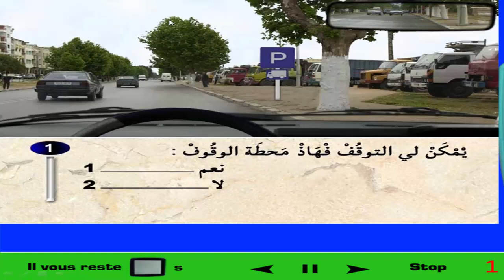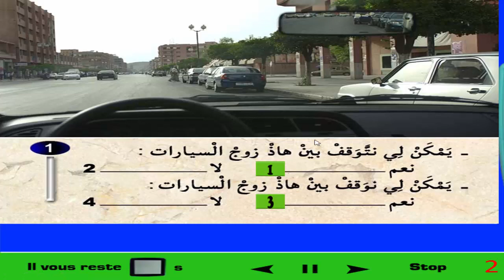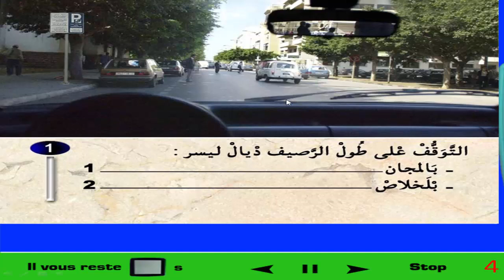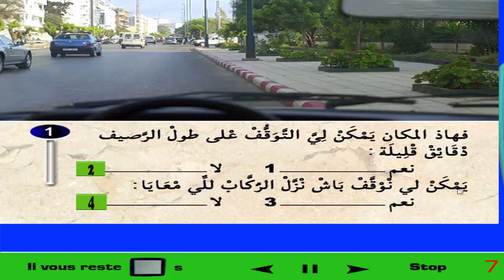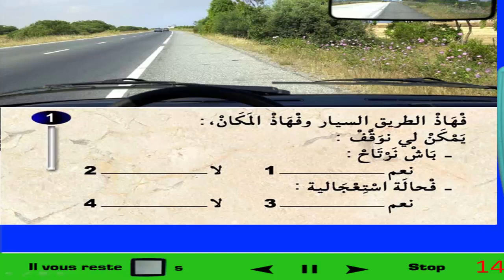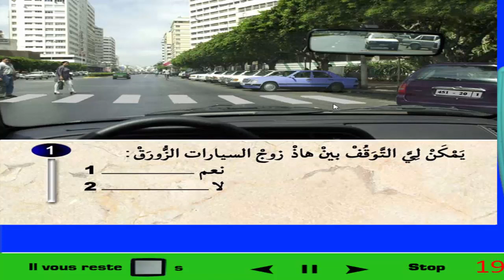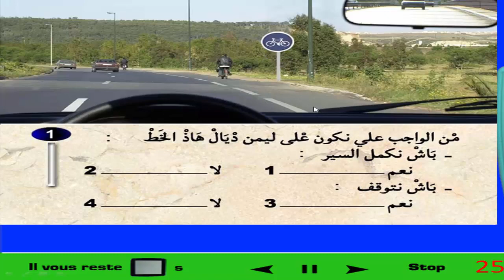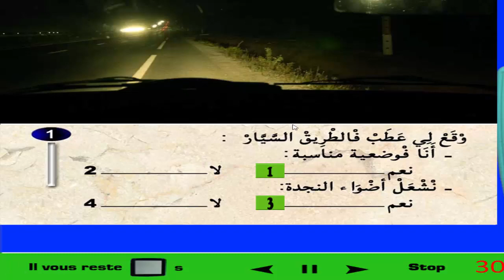شرح سلاسل pdf تعلم السياقة للمبتدئين الوقوف والتوقف تسريب أسئلة الإمتحان 5#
شرح سلاسل PDF تعلم السياقة للمبتدئين التشوير الطرقي 2 تسريب أسئلة الإمتحان 10#